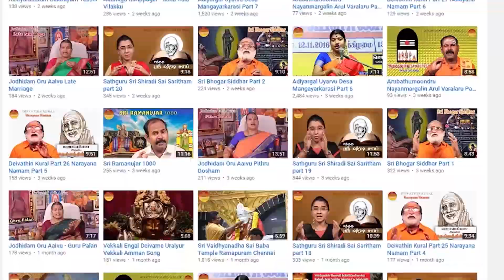France Nava Sai Thursday Poojai And Shirdi Annadhaanam | Gopuram Tv